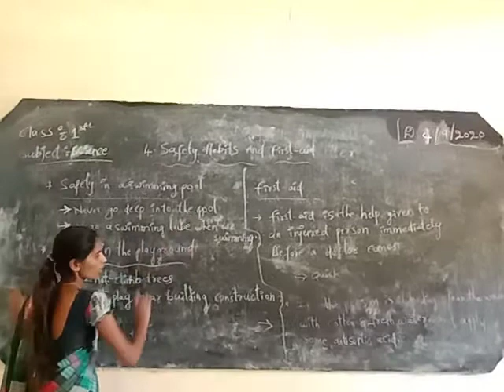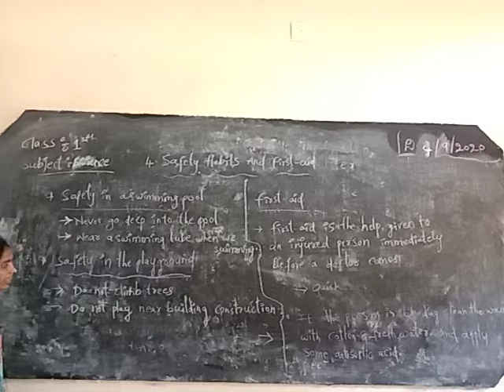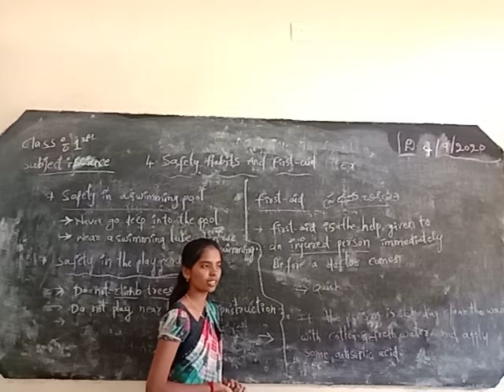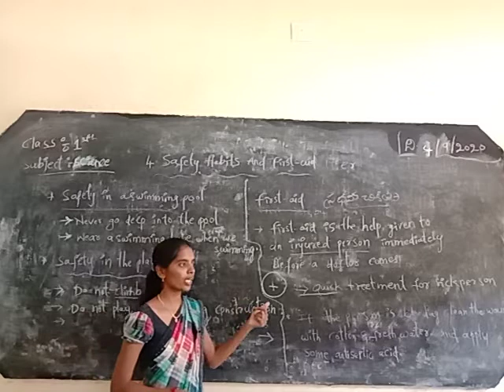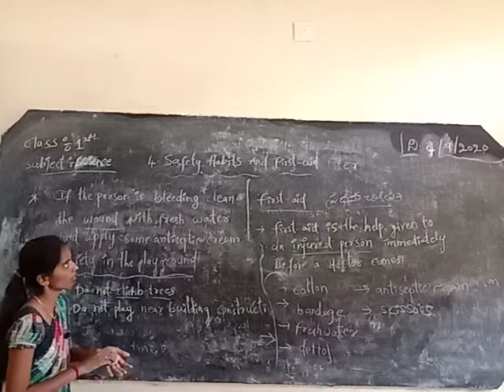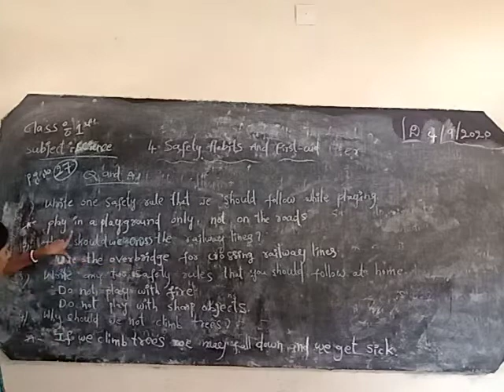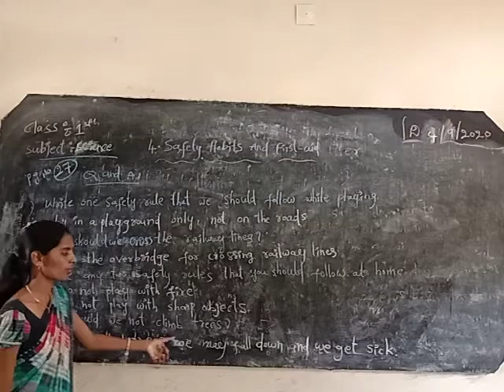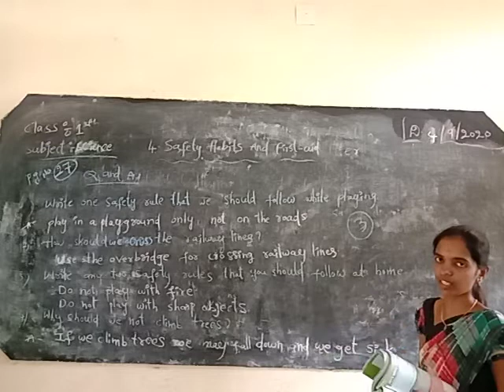1st class science